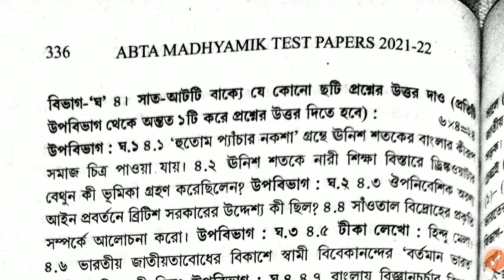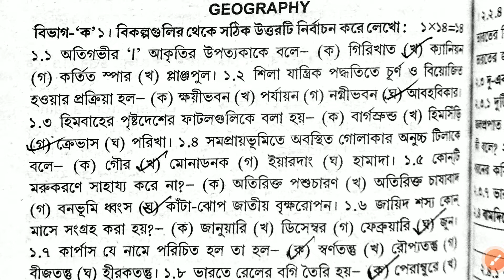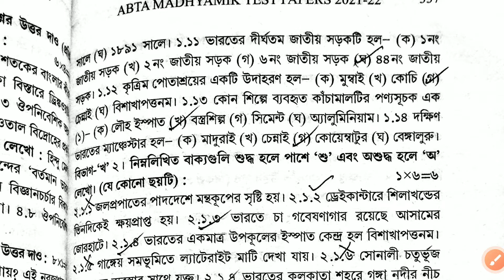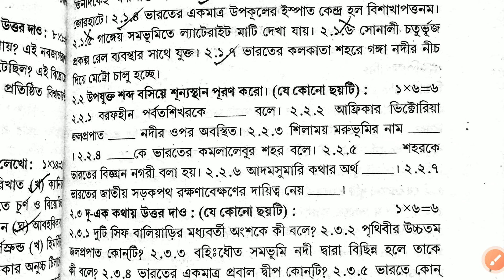Madhyamik 2022 Abta Test Paper 2022 Geography Page 336 Solution ll 10 Abta Geography Answer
Madhyamik 2022 Abta Test Paper 2022 Geography Page 336 Solution ll 10 Abta Geography Answer@WBPrivateTuition